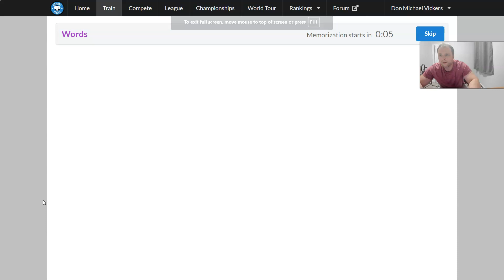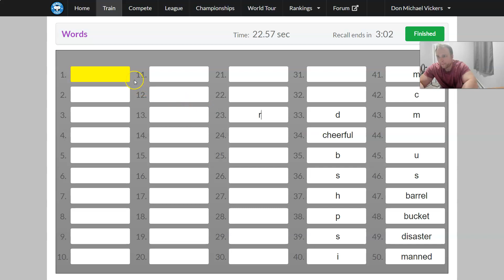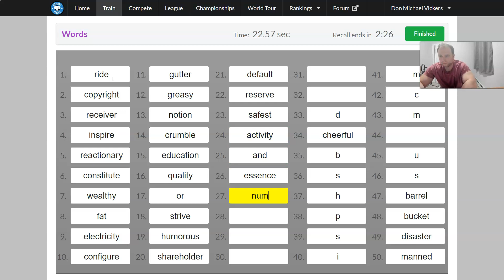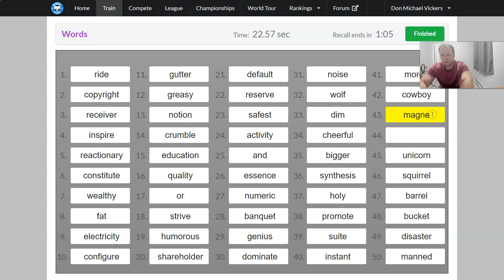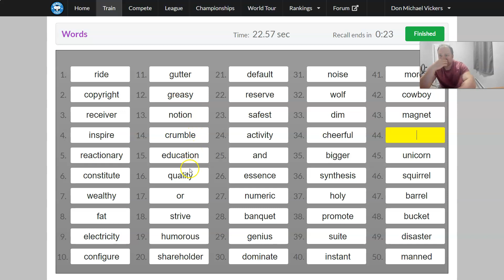48/50 Words Memorized in 22.57 Seconds with Sandstorm